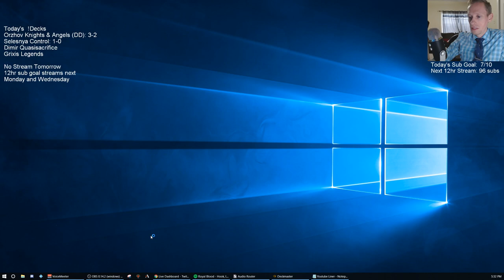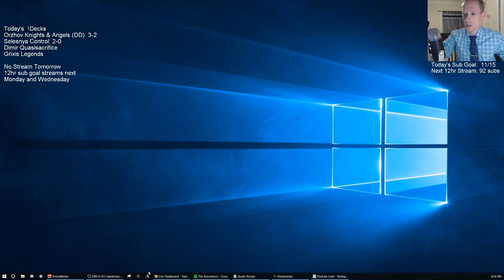Selesnya Control! MTG - Standard, 2/21/19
Ravnica Allegiance Standard Selesnya Control Broadcasted Live on Twitch by Todd Stevens on 2/21/19